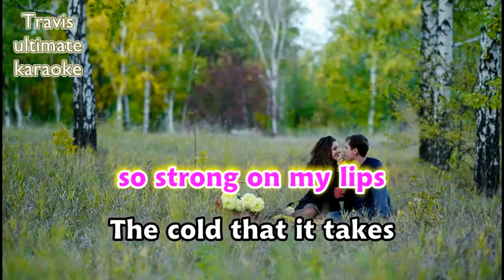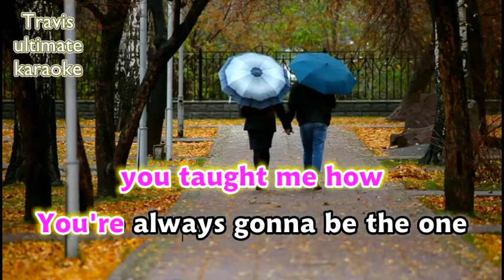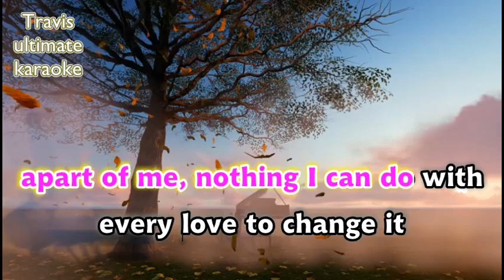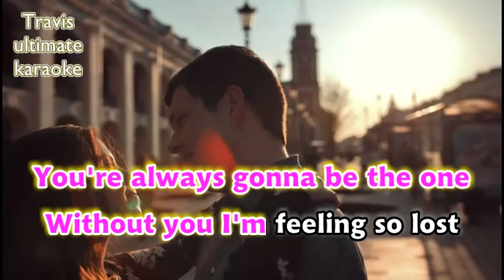First Love - Eric Martin (karaoke version)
Sing like Eric Martin (Mr. Big Vocalist)

First Love · Eric Martin

MR. VOCALIST 3

Composer, Lyricist: Utada Hikaru